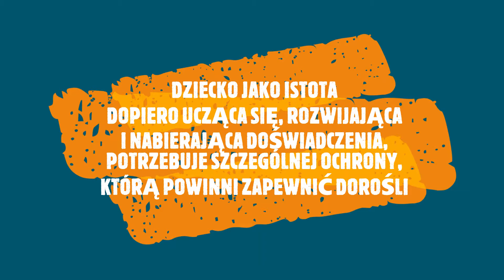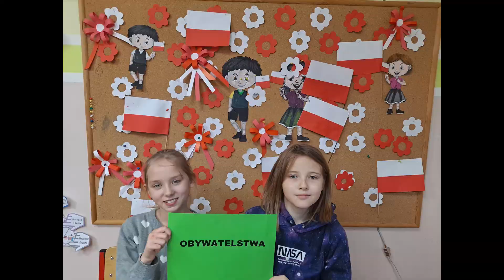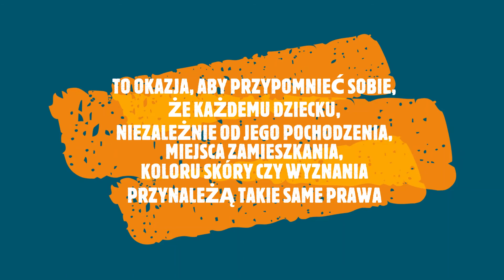Dzień Praw Dziecka